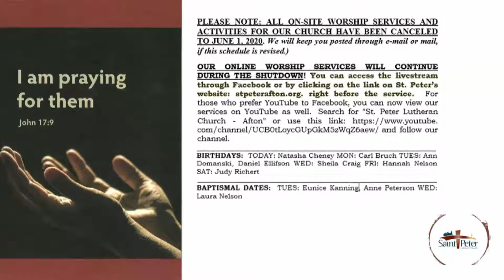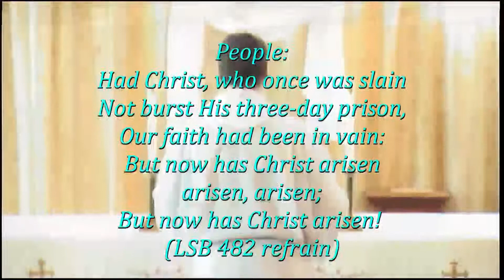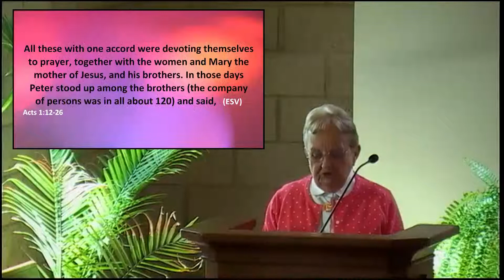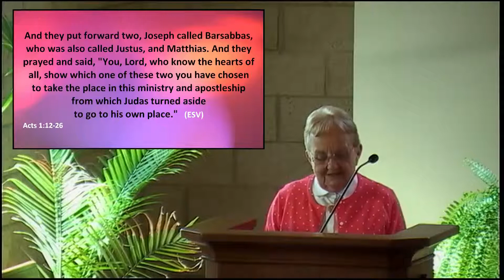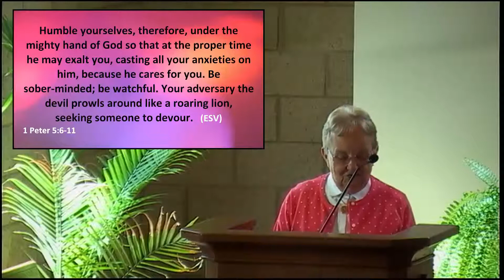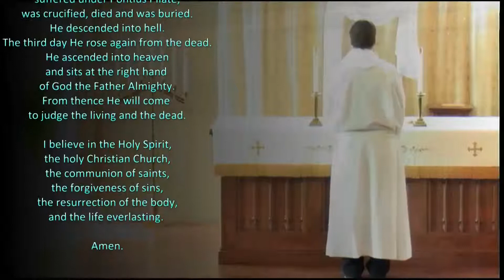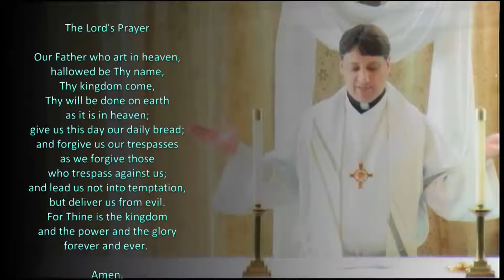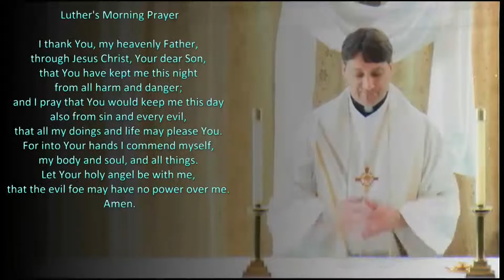Contemporary Service - May 24, 2020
Contemporary Service at St. Peter Lutheran Church of Afton.